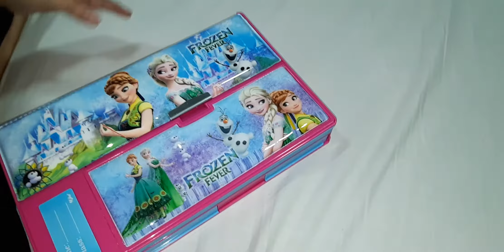A big pencil box by Tiyasha..